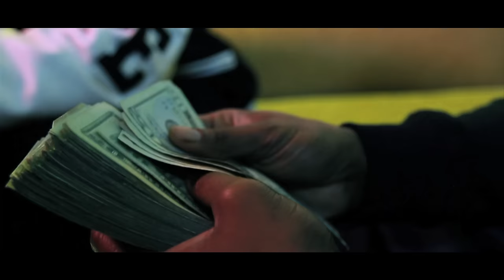Yo Gotti "Real Niggas" Official Video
Yo Gotti "Real Niggas" produced by Drumma Drama, from the January 10th mixtape. Get tickets for the Road to Riches tour now!